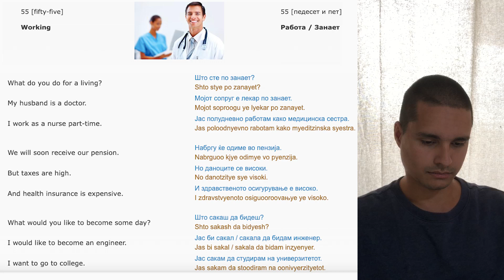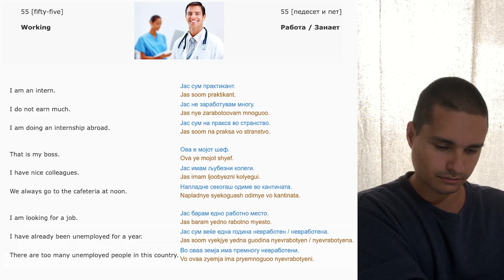Learning Macedonian #55 Working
I'm not a native Macedonian speaker, I'm just sharing my Macedonian learning sessions with you using this I recorded these lessons while my one month stay in Ohrid, North Macedonia in November 2021.